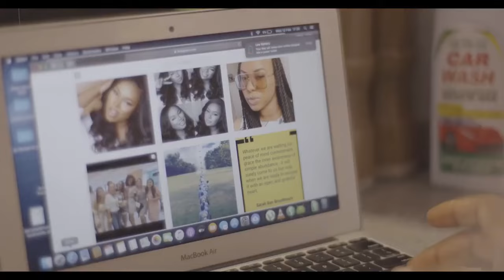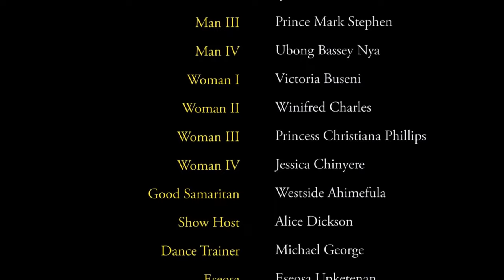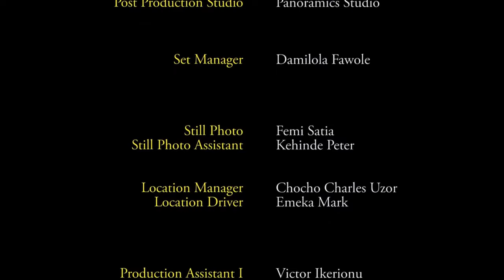ME OR HIM - CHIDI, OKAWA SHAZNAY, JOSHUA - BEST NOLLYWOOD TRENDING MOVIE - MOV